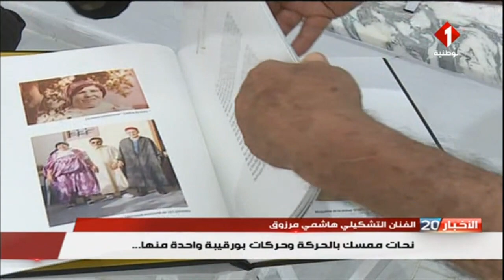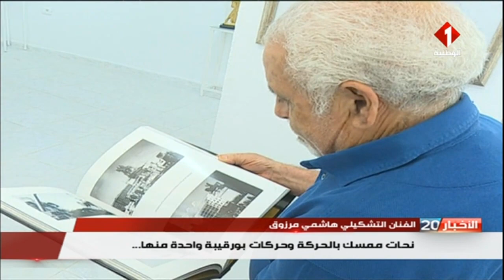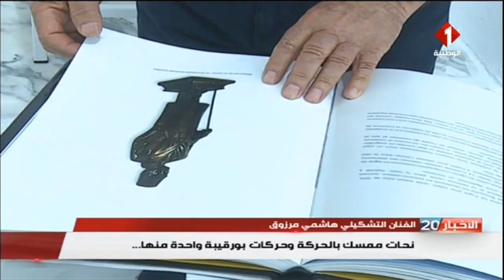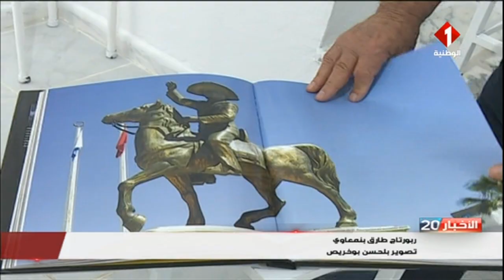الفنان التشكيلي هاشمي مرزوق : نحات ممسك بالحركة وحركات بورقيبة واحدة منها